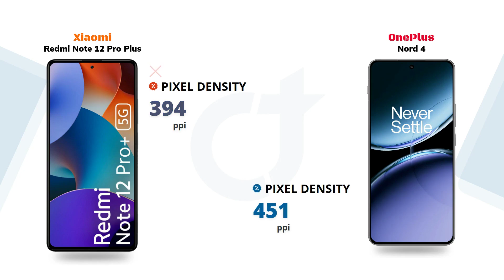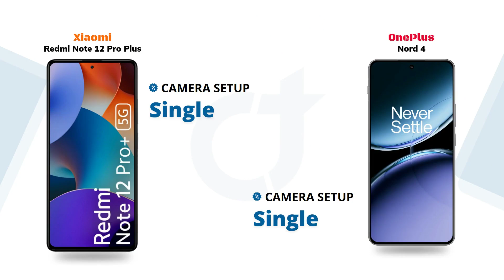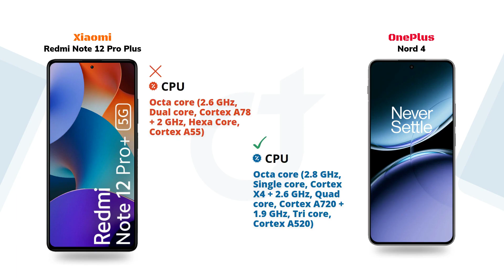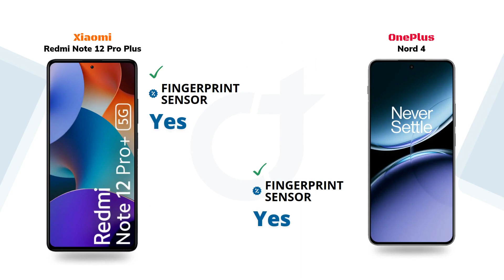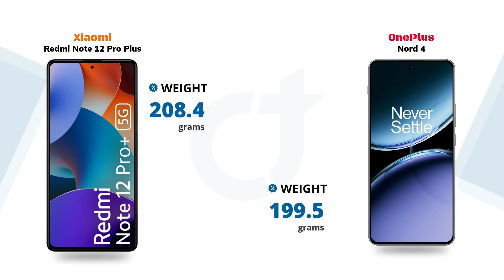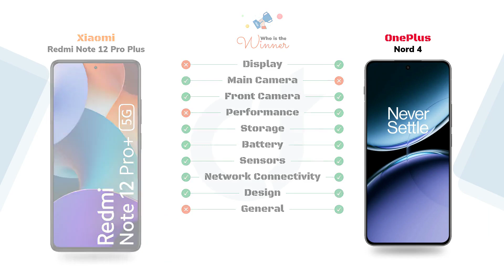Redmi Note 12 Pro Plus vs OnePlus Nord 4: Who will be the Winner?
Redmi Note 12 Pro Plus vs OnePlus Nord 4 || Full Comparison - Who will be the Winner?

Video Highlights
00:00 Introduction
00:06 Display
01:01 Main Camera
01:53 Front Camera
02:17 Performance
02:52 Storage
03:18 Battery
03:43 Sensors
04:04 Network Connectivity
04:43 Design
05:11 General
05:32 Finale

🛍️Checkout on Amazon 🛒:
Redmi Note 12 Pro Plus